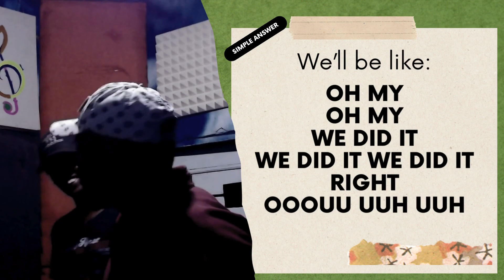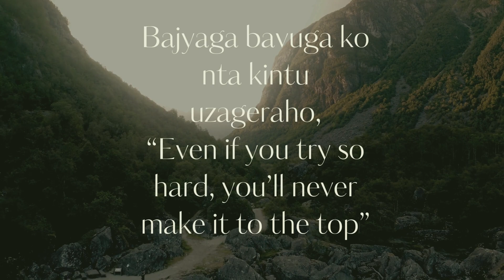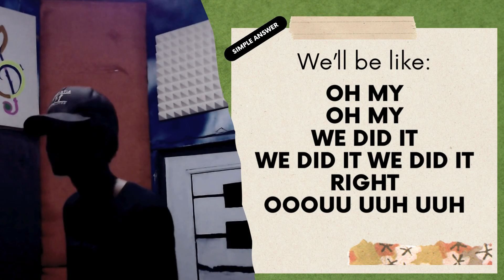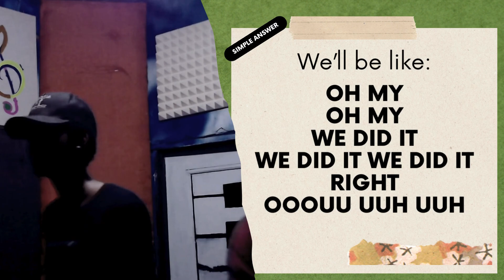Did it | Payd ft Genius OTO & Hervis Beatz [Visuals]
Enjoy the positive vibes and keep sharing that light in you!